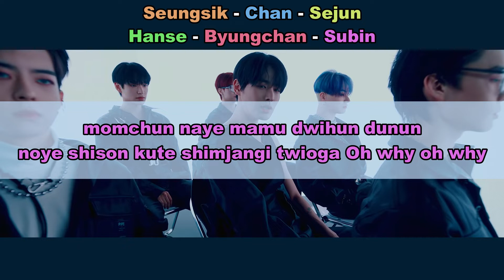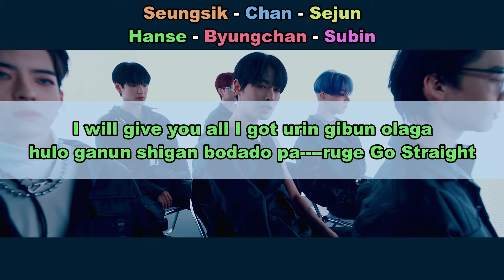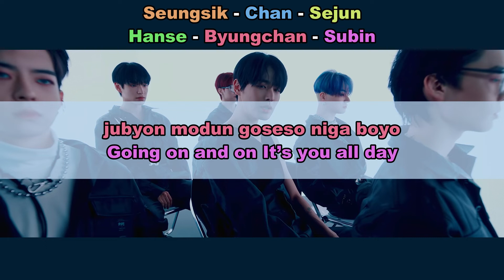Aprenda a cantar VICTON - CHRONOGRAPH (letra simplificada)